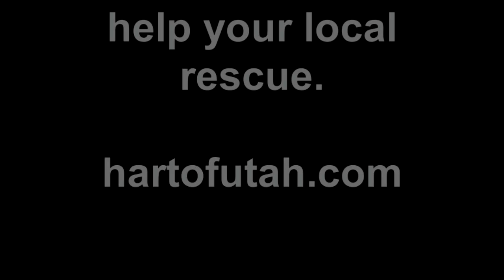phantom 8.6.11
got to love this dog.